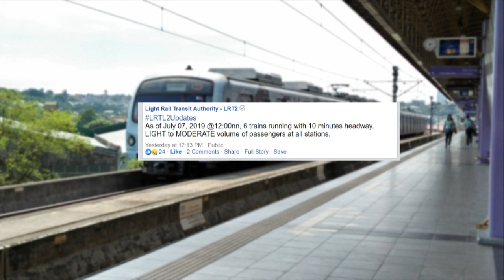LRT-2/LRTA Train Sets Compilation at Santolan Station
I've decided to do some trainspotting at Santolan Station island platform eastbound side to be updated on the latest train sets that are operational..
Currently, there are 7 train sets operational on LRT-2, but only 6 train sets are running the moment I trainspot because train set no. 8 is a defective train that time.